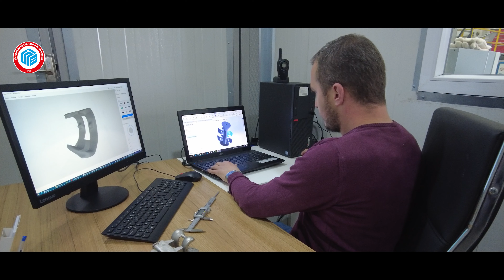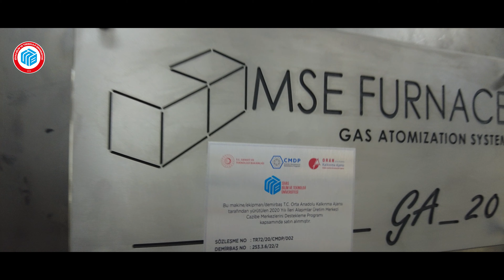30112022 İleri Alaşımlar Üretim Merkezi Taslak